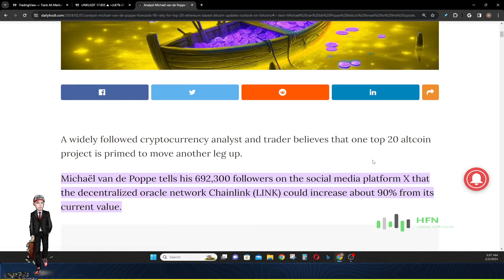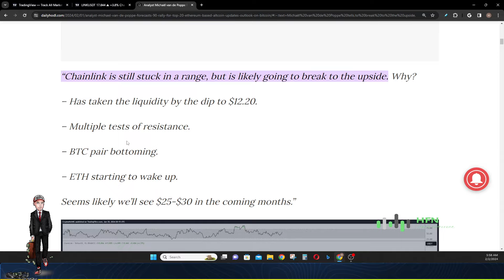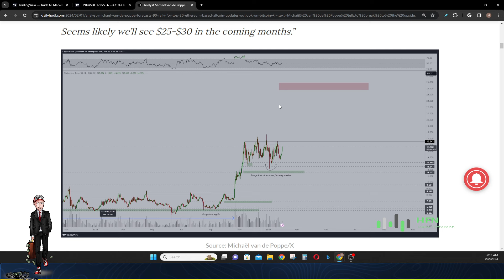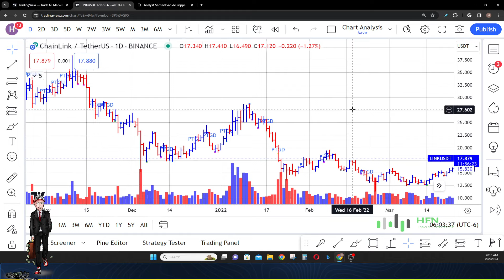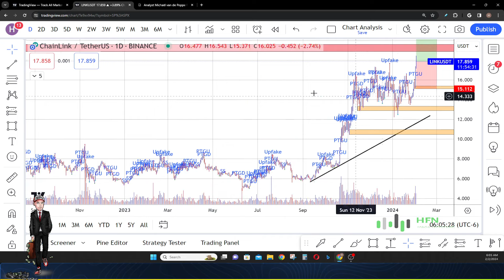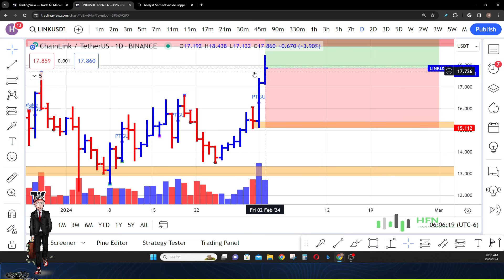Chainlink Price Prediction - Analyst Predicts 90% Rally For LINK Crypto [Is LINK Coin A Buy?]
Michaël van de Poppe, a well-known cryptocurrency analyst, forecasts a 90% rally for Chainlink (LINK), suggesting it could reach $25-$30 in the coming months. This prediction is based on multiple tests of resistance and other technical indicators. Van de Poppe also shares insights on Bitcoin, predicting a retest of higher levels ahead of the upcoming halving event, with altcoins expected to outperform Bitcoin during this period